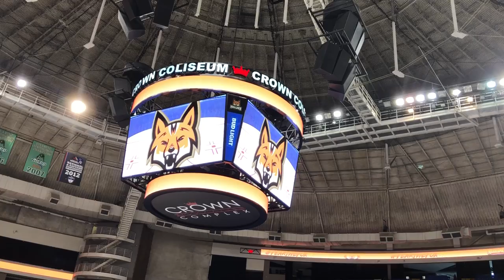New look for Crown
The Crown Coliseum's new $1 million videoboard, and its similar rings, are installed and ready to go for the 2018-19 SPHL season opener Friday night, Oct. 19, 2018, in Fayetteville, North Carolina.